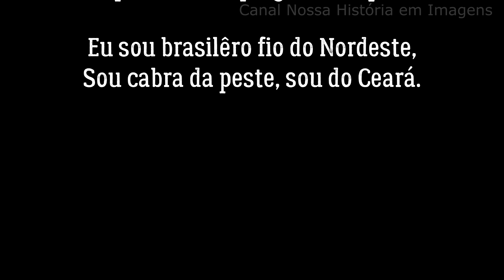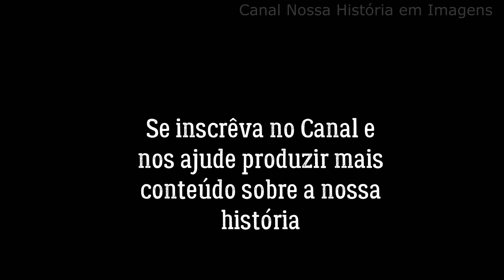CEARÁ ANTIGAMENTE (Ceará in the past)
O Ceará, um estado do nordeste brasileiro, tem um interior montanhoso e um litoral atlântico com impressionantes falésias vermelhas. O balneário de Canoa Quebrada tem enormes dunas de areia rosadas e a Rua Dragão do Mar, muito movimentada e também conhecida como Broadway. A cidade isolada de Jericoacoara, cercada pelo Parque Nacional de Jericoacoara, repleto de dunas, é famosa por suas ruas de areia, pela prática de windsurfe e pelo pôr do sol incomum em tons de verde.

Área: 148.886 km²
Capital: Fortaleza
População: 8,843 milhões (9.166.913 milhões  2021)